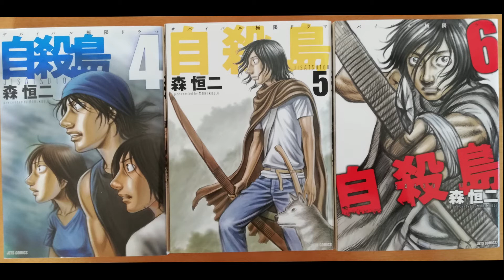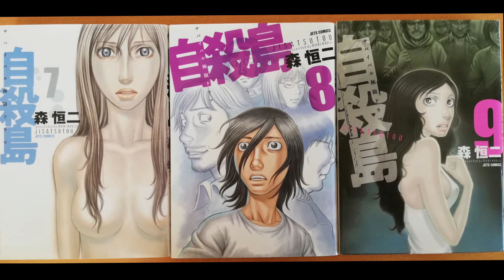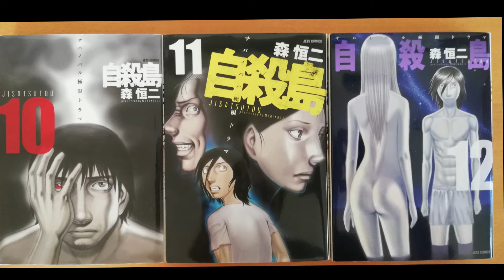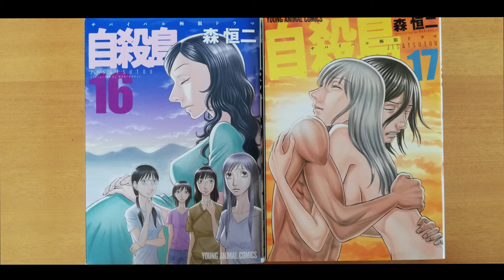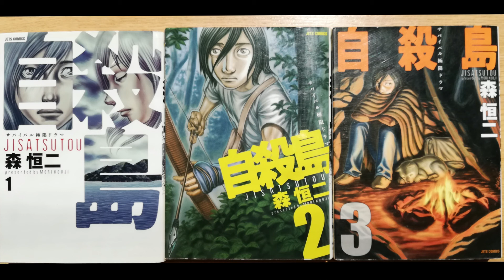【マンガ】自殺島（森恒二）を、２人で語る。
今回は【漫画】の回です。
自殺島（森恒二）を、あっちゃんと一緒に語ってます。